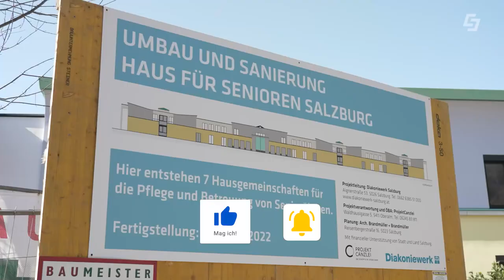🌞Photovoltaik-Anlage für Senioren! Diakoniewerk setzt auf Sonnenstrom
In Salzburg / Aigen entsteht derzeit eine Photovoltaik-Anlage für Senioren!
Das Green Tech Unternehmen Salzburg AG erreichtet eine 270KWp PV-Anlage auf dem Dach des "Haus für Senioren". Das Diakoniewerk setzt damit auf sauberen Sonnenstrom und produziert künftig bis zu 260.000kwh pro Jahr sauberen Strom selbst. Die Salzburg AG agiert in diesem Projekt als Full-Service Dienstleister. Von der Planung über die Umsetzung bis zum Monitoring der fertigen Anlage wird das volle Paket für die Diakonie abgewickelt. Schon in wenigen Tagen soll der erste Strom aus der neuen PV-Großanlage in Salzburg Aigen fließen.

00:00 Haus für Senioren
00:21 Die neue PV-Anlage
00:56 Zusammenfassung